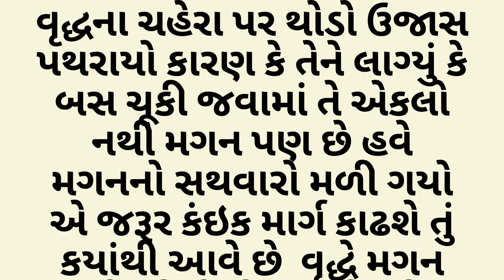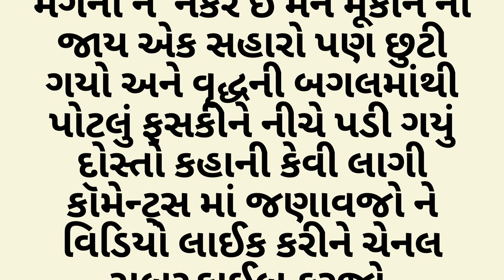છેલ્લી બસ એક સુંદર સ્ટોરી | gujarati lessonable stories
gujarati stories,
gujarati stories for elders,
gujarati stories for reading,
sharad thakar gujarati stories,
dhumketu gujarati stories,
audiobooks gujarati,
gujarati books app,
gujarati audio books free,
best moral stories in gujarati,
best gujarati short stories,
gijubhai badheka stories in gujarati lekhan,
gijubhai badheka stories in gujarati writing,
gujarati cartoon stories,
gujarati comedy books,
gujarati books download,
dr i k vijaliwala stories in gujarati,
gujarati story film,
gujarati folk stories,
gujarati funny story,
gujarati family story,
gujarati fairy story,
fairy tales gujarati stories,
gujarati fairy tales new stories,
funny stories in gujarati,
motivational stories in gujarati for students,
gujarati story gattu chinki,
gujarati story geet,
gujarati story gana,
gujarati ghost story,
gujarati god story,
gujarati love story geet,
gujarati love story garba,
gujarati story 2023 gujju mantra,
god stories in gujarati,
ghost stories in gujarati,
gujarati horror stories,
gujarati historical stories,
real horror stories in gujarati,
himanshi shelat short stories in gujarati,
gujarati story in written,
gujarati instagram story,
gujarati in story,
gujarat story in gujarati,
84 252 vaishnav stories in gujarati,
jain stories in gujarati,
krishna stories in gujarati,
mythological stories in gujarati,
gujarati love stories,
gujarati love stories movies,
gujarati literature books for upsc,
gujarati lkg books,
panchatantra stories in gujarati language,
lost stories gujarati,
gujarati moral stories,
gujarati mythological stories,
gujarati mein stories,
gujarati books must read,
gujarati motivational books,
gujarati short stories with moral,
motivational stories in gujarati,
mulla nasruddin stories in gujarati,
zaverchand meghani short stories in gujarati,
moral stories in gujarati pdf,
micro fiction stories in gujarati,
gujarati new story 2022,
gujarati novel story,
gujarati nursery story,
gujarati new story 2021,
gujarati nava story,
gujarati love story new movie,
gujarati love story na geet,
gujarati love story na tatus,
gujarati love story new,
gujarati love story natak,
new gujarati stories,
gujarati story o,
gujarati story of god,
gujarati old story,
stories of gujarati,
riverfront stories oho gujarati,
gujarati panchatantra stories,
gujarati poetry books,
gujarati story gujarati story,
gujarati story gujarati varta,
gujarati varta wo,
gujarati books review,
tenali raman stories in gujarati,
stories gujarati stories,
gujarati success stories,
gujarati short stories,
jain short stories in gujarati,
gujarati books telegram channel,
gujarati story undar sat puchdi varo,
gujarati varta gujarati story,
varta panchatantra stories in gujarati,
gujarati love story yuvraj suvada,
gujarati story bakri ben,
gujarati varta sequel,
std 1 gujarati story,
std 1 gujarati varta,
 varta